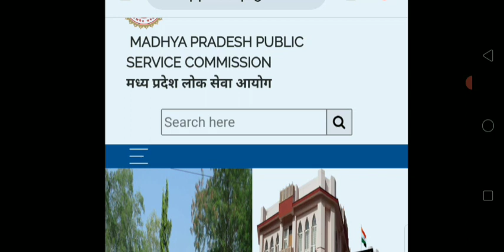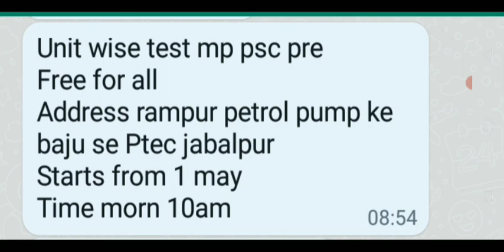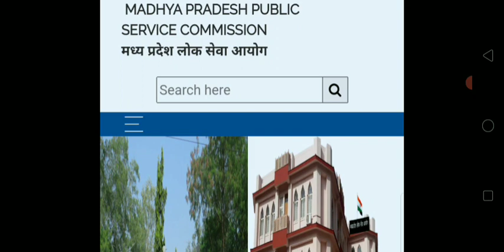Mppsc 2022pre फ्री 20 test पेपर दे |Mppsc pre test पेपर दे फ्री मे 20 paper